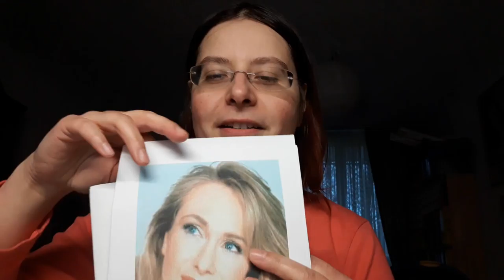Natürliche Gedichte | Auf Spuren SUCHE